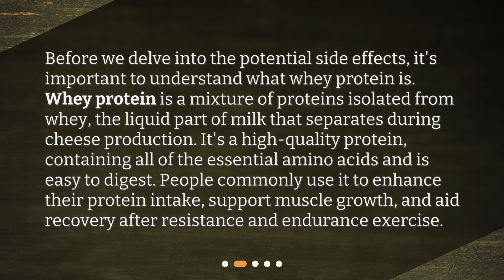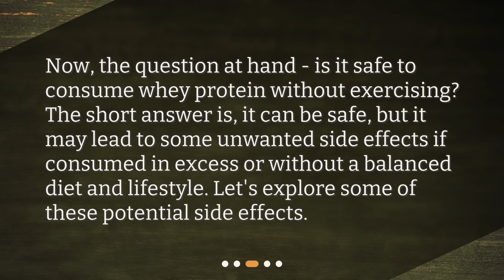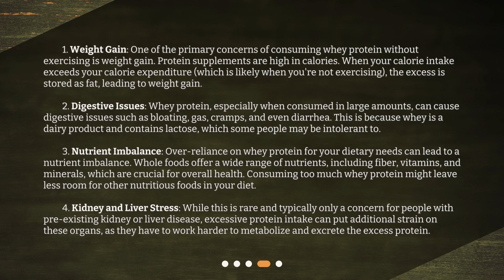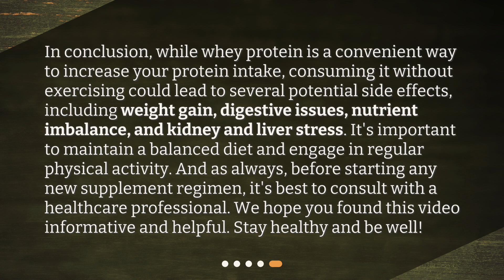What are the possible side effects of consuming whey protein without exercising?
Unraveling the Impact of Whey Protein Consumption Without Exercise • Can consuming whey protein without exercise lead to unwanted side effects? Find out in this informative video! Learn about the basics of whey protein, whether it's safe to consume without exercise, and the potential side effects of doing so. Don't miss out on this essential information for fitness enthusiasts and health-conscious individuals alike!

00:00 • What are the possible side effects of consuming whey protein without exercising?
00:28 • What is Whey Protein?
01:00 • Is Consuming Whey Protein Without Exercising Safe?
01:24 • Possible Side Effects of Consuming Whey Protein Without Exercising